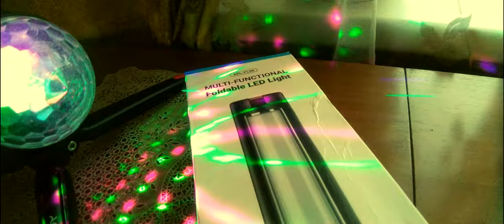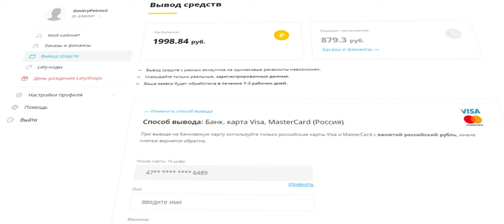Светодиодный светильник APEXEL APL-FL05. Чё за акробат (Новинка 2021)!)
APEXEL APL-FL05 - перезаряжаемый видео и фото светодиодный светильник.
Характеристики светильника: количество светодиодов и тип лампы: 162 шт. 2835; мощность: 0,2 W 60mA; спецификация аккумулятора: 7,4 В/2850 мАч (2*18650); количество кнопок: 2; время работы: 4 ч/8 ч/16 ч; время зарядки: 4 часа; напряжение/ток зарядки: 5В/2А; цветовая температура: 3000K - 6500K; цветовые режимы: холодный, теплый, натуральный; тип винта: универсальный 1/4 винт.
Инфракрасный пульт дистанционного управления: количество кнопок: четыре; батарея: CR2025; расстояние: менее 6 метров.

0:00 Введение
1:00 Реклама
1:16 Распаковка и демонстрация
5:47 Тест переключения от пульта.
6:47 Заключение